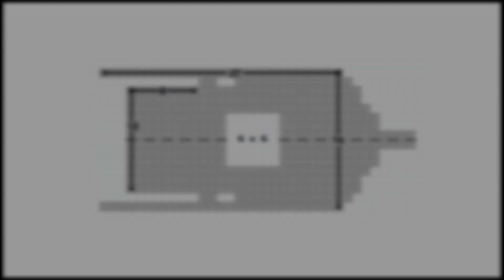Scrap Mechanic Stone Mining Super Machine - Explained //AW'S Scrappy Adventures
Learn a little about programming, a little about mechanisms, and a lot about... stone? Not really, but maybe? :)

This machine's loading mechanism is based on a mining mucker - a low profile loader used for coal and other minerals. What sets a mucker aside from a regular loader is that a mucker lifts the bucket over itself and dumps it behind, usually into an awaiting cart unlike a regular loader that lifts, hauls, and unloads in front of itself. Doing so requires many hydraulic cylinders and  pivot points. On a mucker, however, the system usually only uses one cylinder (sometimes pneumatic instead of hydraulic) and is designed in such a way that there are very few moving parts, and ones that _are_ there are easy to service.

Does anyone still read these? Especially these really long descriptions? Comment "Rust In Pieces Haybot" down below if you do.